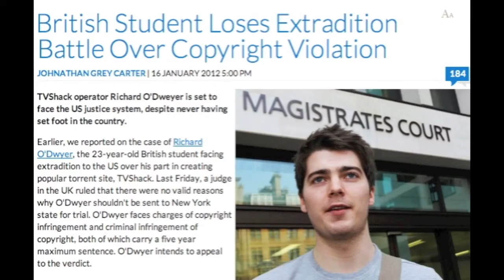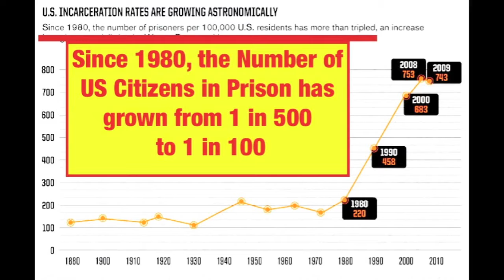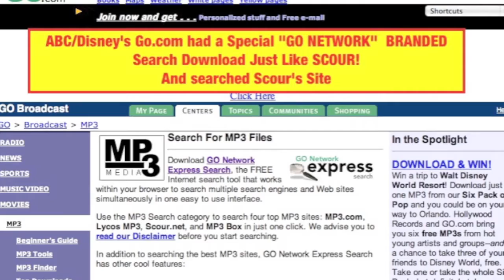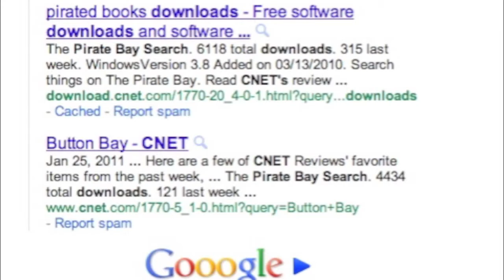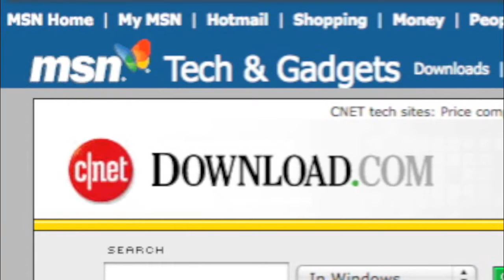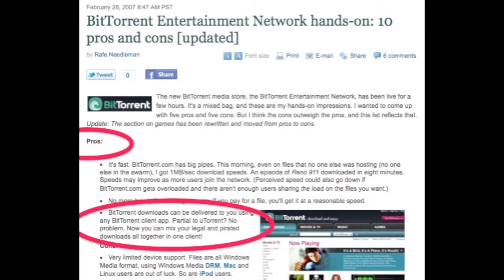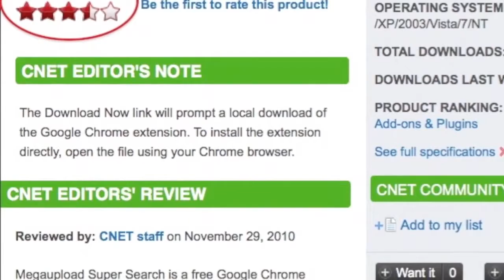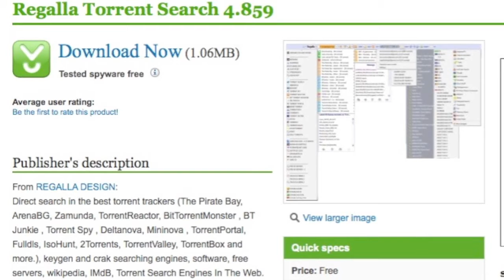SOPA & PIPA HORROR STORY Exposed in the UK Richard O'Dwyer by Mike Mozart MegaUpload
SPREAD THE WORD! - Help Support the cause, re-share, re-use and post!

Sign THIS PETITION to Save Richard O'Dwyer from Extradition NOW!

This Video continues to expose how the Large Media Companies Actually Created the phenomenon of "Online Piracy" to Craft laws to take over the World Wide internet and Media Portals. And How big Media Promoted Sites like Rapidshare and Megaupload.